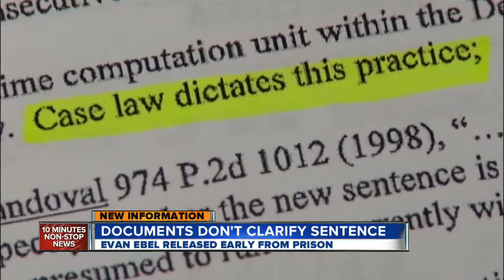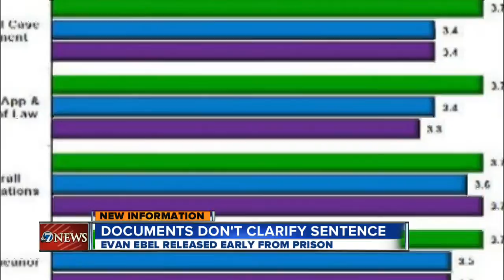Documents don't clarify sentence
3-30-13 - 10pm - A judge or clerk may have overlooked paperwork that would have specified how Evan Ebel should serve his time in prison.